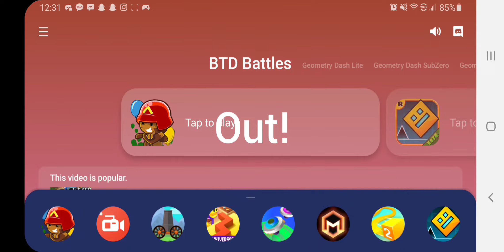Easiest BFB Defend!!! | BTD BATTLES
If you are here for Cubing or Magic then do NOT unsubscribe!!!

Yo what is up guys Champions in the house! To survive a BFB with Wiz Tac get 2 summon Phoenixs and just Tac micro!!! Thanks to Crayfish for playing with me!!! Have a great day!

Musician: @iksonofficial

Musician: Not The King. 👑

Musician: Jef